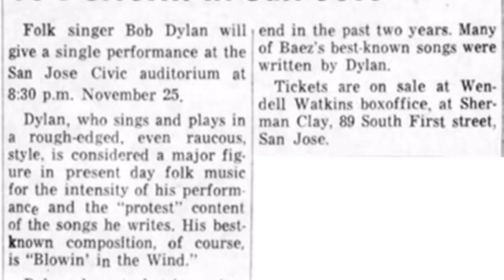Bob Dylan - Mr. Tambourine Man (Special)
A selection of 5 live performances out of 903 so far of Mr.Tambourine Man by Bob Dylan - 1) San Jose 1964 - 2) Toronto 1975 - 3) Monterey 1995 - 4) Newcastle, Australia 2003 and 5) Carcassonne 2010 - *on the occasion of 5th anniversary of mr tambourine-channel today, CHEERS!, looking forward to more years of sharing great Dylan songs*.